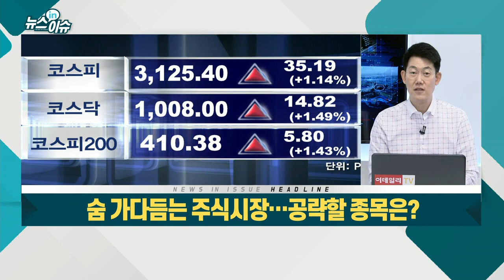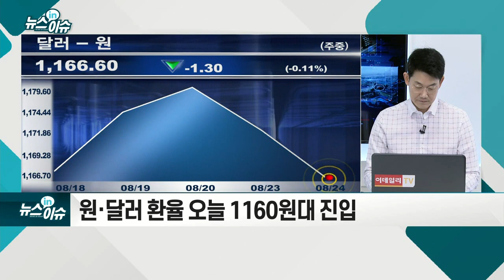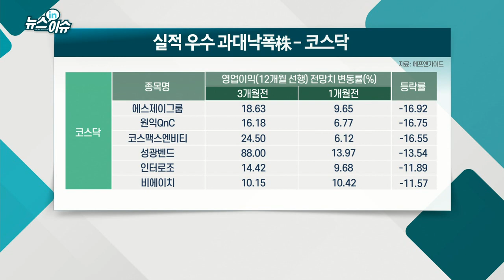숨 가다듬는 주식시장… 공략할 종목은?_뉴스IN이슈 (20210824)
- 하루 9000억원 팔던 외국인… 전일 303억원 순매도
- 원·달러 환율 오늘 1160원대 진입
- 잭슨홀 미팅·한은 금통위 등 이벤트에 촉각
- 단기 급락 후 기술적 반등… 실적 우수 과대낙폭株 주목